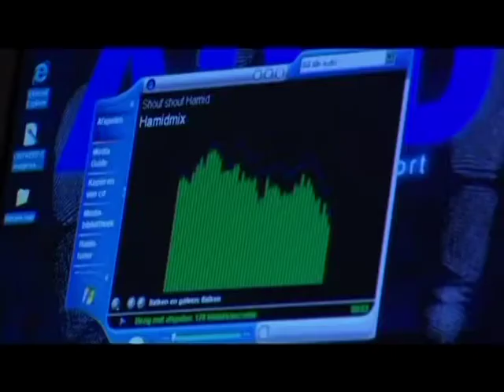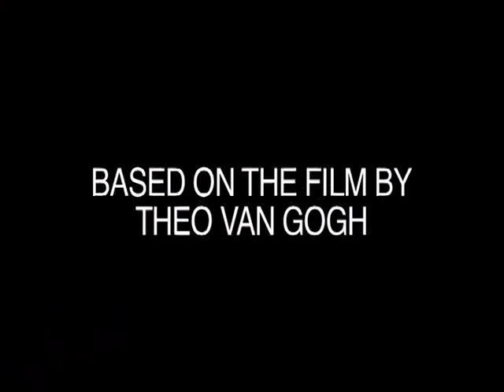Zampano | Rainer Hensel | Movies Classical music